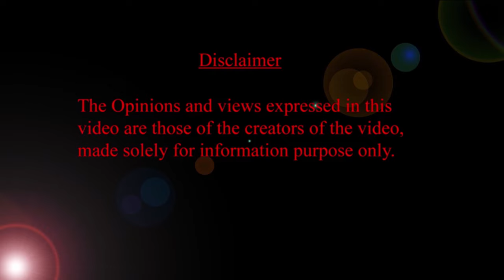బేబీకి 'షూ' ఎప్పటి నుంచి వేయాలి? HMBLiv | Women & Child Health